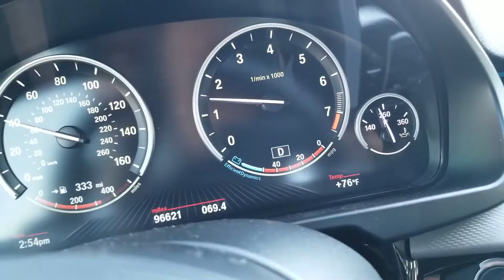f15 x5 front suspension noise